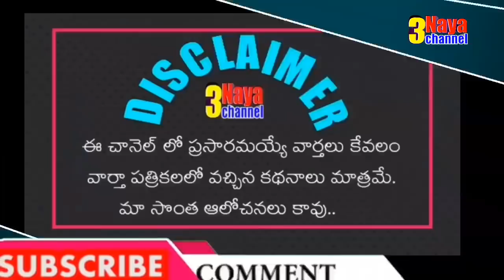Telangana Employee Unions Decided to fight Against Telangana CM KCR to Solve their problems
11TH PRC
11th prc fitment and basic pay details
11th prc telangana latest news
11th prc andhra pradesh
11th prc telangana
prc andhra pradesh latest news
11th prc ap latest news 2019
11th prc telangana latest news today
11th prc telangana
11th prc fitment table
11th prc fitment and basic pay details
11th prc latest news
11th prc in andhra pradesh 2019
11th prc telangana latest news 2019
ana latest news 2019
11th prc ap
11th prc fitment and basic pay details pdf
11th pay revision commission
11th pay revision commission andhra pradesh
11th pay commission andhra pradesh
11th pay commission
11th pay SCALES
11th pay commission expected pay scale
11th prc ap latest news 2019
interim relief